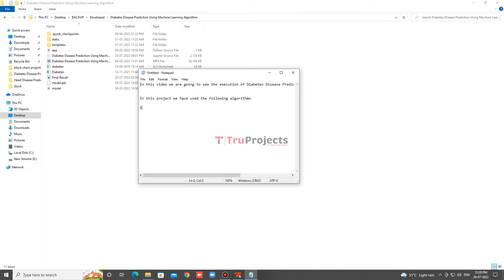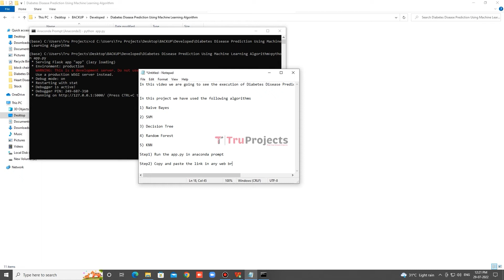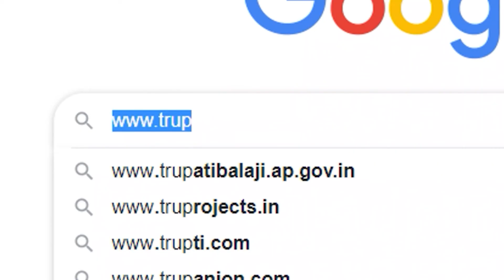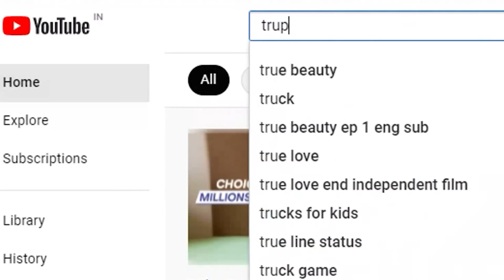Diabetes Disease Prediction Using Machine Learning Algorithm